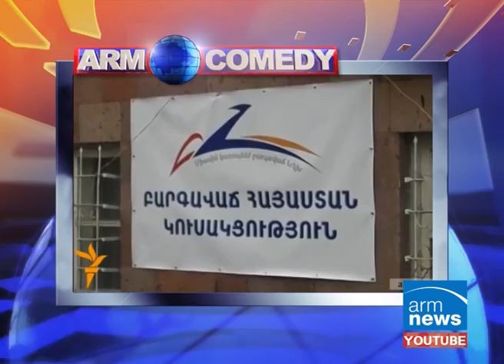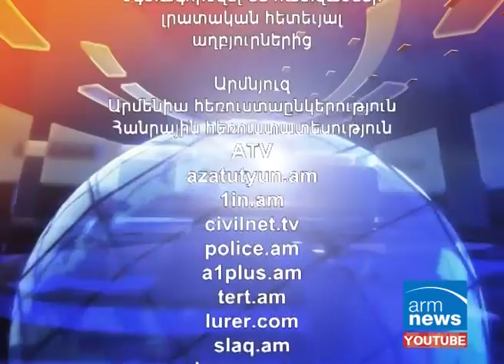ArmComedy 005 - Միջին խավ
Շաբաթվա լրատվության երգիծական ամփոփում: Դիտեք ԱրմՆյուզի եթերում ամեն չորեքշաբթի և շաբաթ 20: 30 իսկ նույն օրերի գիշերները կարող եք բռնացնել կրկնություն` 00: 30 .